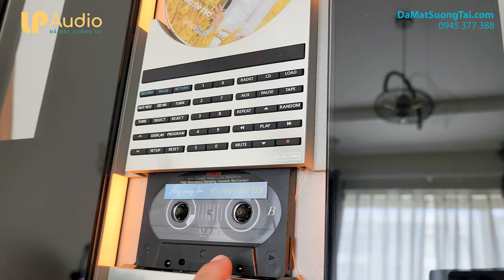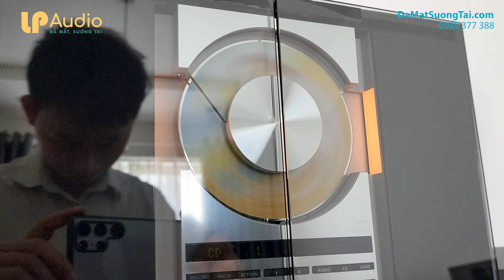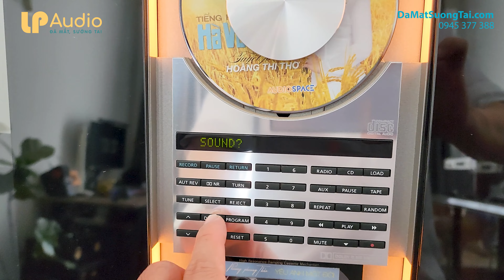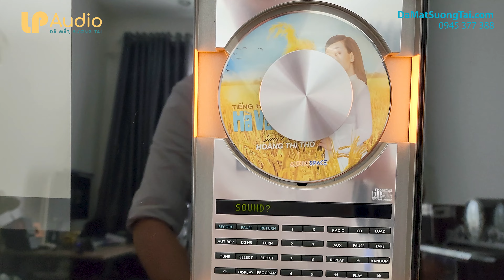B&O Ouverture phiên bản "đôi cánh phượng hoàng" || LP AUDIO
Chất âm hay Bass khỏe
1 thớt và 2 loa rời sử dụng nguồn độc lập nhau
B&O
Bang & OLUFSEN
Sau thành công của  B&O 2500 sàn xuất năm 1991, B&O cho ra nhiều phiên bản với các thiết kế cửa lùa độc đáo
Điển hình là B&O Ouverture năm 1994, với nhiều sự cải tiến về chất âm . Nó  trang bị là hệ thống âm thanh duy nhất cho đến nay hỗ trợ hệ thống MasterLink mới mà không cần bất kỳ dây nhợ  bổ sung nào. Ta dễ dàng tìm thấy thông tin của em này ở trên Web
Với hệ thống này, bạn có thể kết nối thiết bị với, chẳng hạn như BeoLab 2000 hoặc BeoLab 3500
Thiết kế phẳng thẳng đứng của BeoSound Ouverture có nghĩa là nó đủ mỏng để bạn có thể đặt ở bất kì không gian hẹp, hoặc đủ trọng lượng để treo trực tiếp lên tường bằng một cặp loa.

 Thiết kế của B&O Ouverture nhầm tôn vinh mọi chức năng của máy
Mặt trước được bảo vệ bởi một miếng che mắt Perspex cảm ứng trượt ra 2 bên như cửa kính cảm ứng trong trung tâm thương mại
Cửa kính trên BeoSound 3000 và BeoSound Ouverture được đóng mở bằng dây thép dẫn động bởi động cơ điện thông qua hộp số. Động cơ được kích hoạt bởi một hệ thống hồng ngoại phát hiện cách tiếp cận của bạn...
- Máy chơi CD với nhiều chế độ chọn bài
- Máy chơi cassette có auto reverse
- Radio 90mhz
- Chỉnh bass treble với nhiều chế độ âm thanh tích hợp
-  Kích thước của cục giữa 32 x 36 x 16 cm / 7 kg
- Tổng kích thước dàn 87 cm